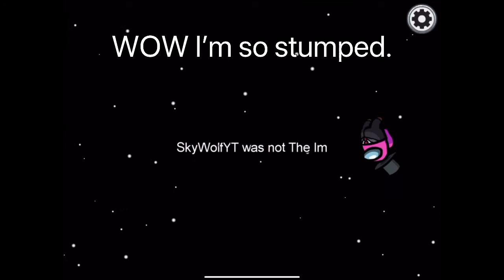I played with the worst crewmates ever.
I played with the worst crewmates ever, the impostor was obvious but we still lost.